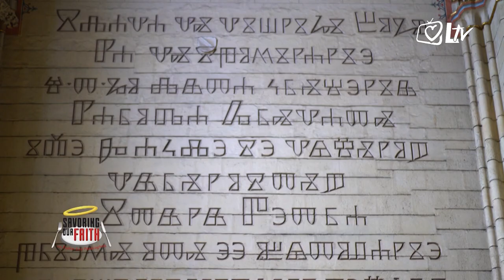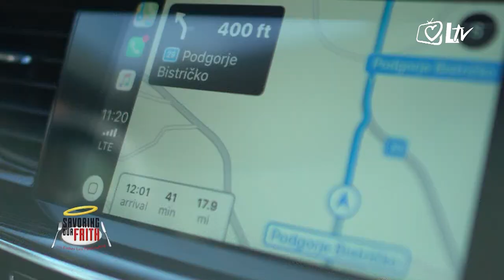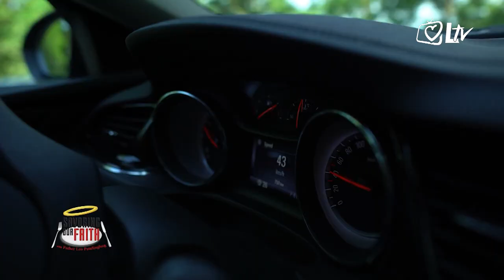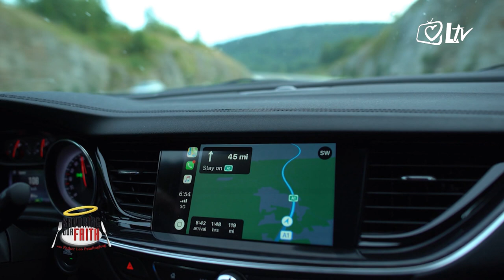Recepti oca Lea - Katolička Hrvatska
U ovoj epizodi predstavljena je zagrebačka katedrala, vječni dom najsjajnijeg lika Crkve u Hrvata, blaženog kardinala Alojzija Stepinca; Riznica zagrebačke katedrale, koja sadržava neprocjenjivo crkveno i kulturno blago sakupljeno i čuvano tijekom devet stoljeća; središte zagrebačkih okupljanja i priča – tržnica Dolac, te Hrvatsko nacionalno marijansko svetište Majke Božje Bistričke. Kušao je ćevape s lukom, neke od domaćih suhomesnatih proizvoda, čobanac, a u 'Terrazzi Mihiti', bračnog para Pehar, pripremao pečenu patku s mlincima.

Donosimo vam i recept za patku s narančom i timijanom (ovo nisu "točni" recepti, već su "nadahnuti" ovim epizodama)

Sastojci:
• 1 patka - cijela, očišćena, oprana i osušena
• 1 žličica soli
• 2 žličice crnog papra
• 2 naranče, prerezane na pola
• 1 vezica timijana

Postupak:
Zagrijte pećnicu na 200 stupnjeva. Nakon čišćenja patke, zarežite kožu patke poprečno. Patku začinite solju i paprom izvana i iznutra. Umetnite u šupljinu naranče i timijan. Zamotajte folijom i stavite peći na 1 sat. Nakon toga uklonite foliju i nastavite peći još 1,5 sati. Ostavite da se meso odmori prije uklanjanja timijana i naranče.

Dobar tek!